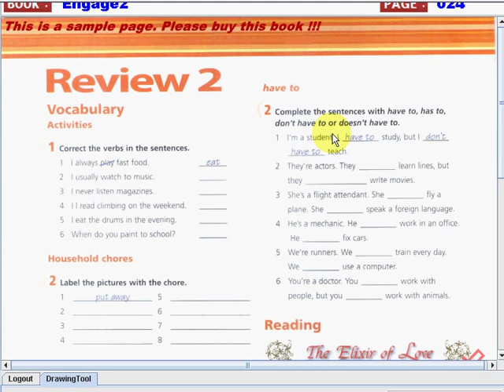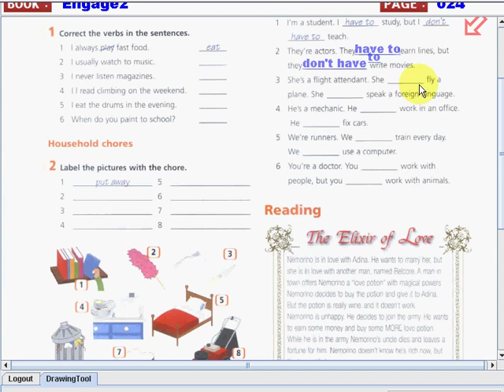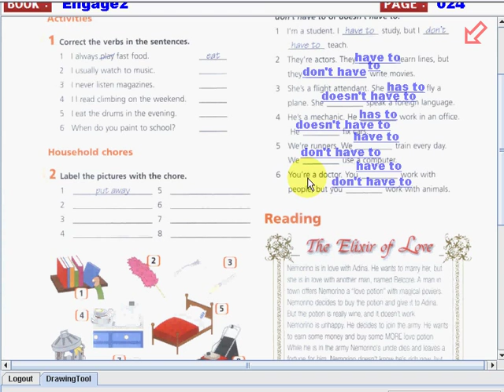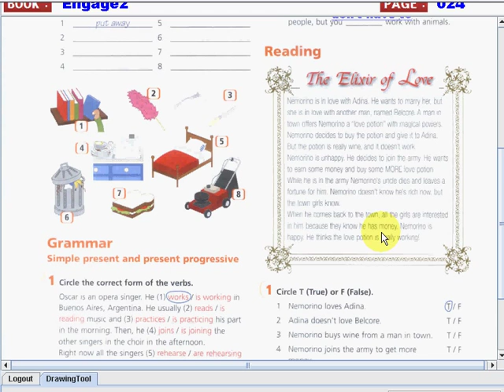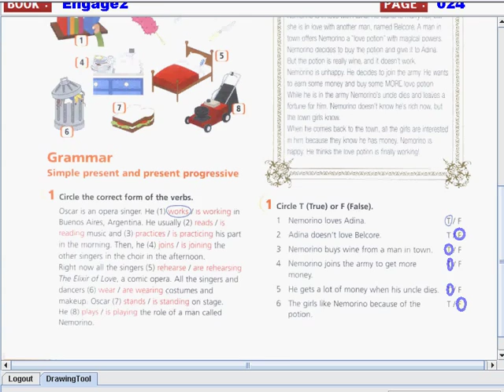Engage2 002 031 024b